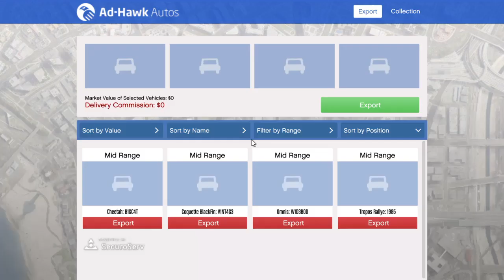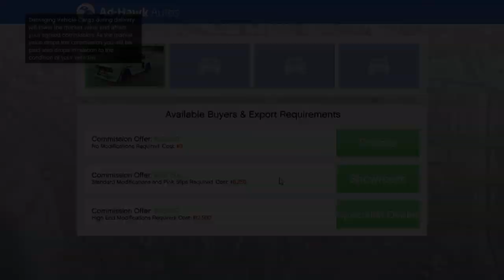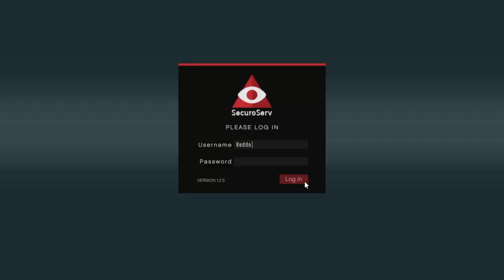Grand Theft Auto V_20200315191933